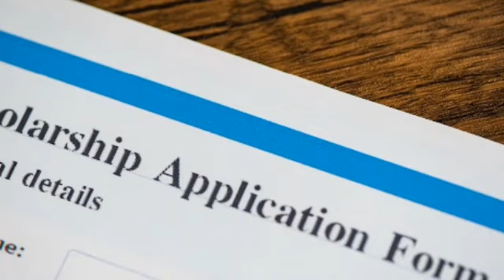ವಿದ್ಯಾರ್ಥಿಗಳಿಗೆ ವಿದ್ಯಾಸಿರಿ ಸ್ಕಾಲರಶಿಪ್ ಪ್ರತಿ ತಿಂಗಳು 1500 ಪಡೆಯಿರಿ|Vidyasiri Scholarship online Apply